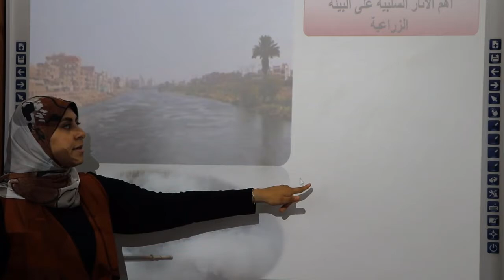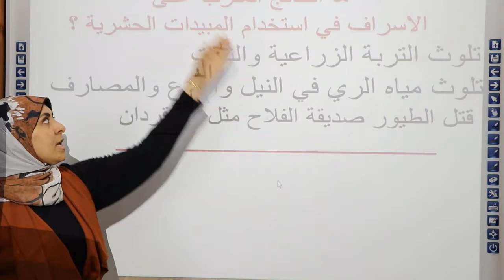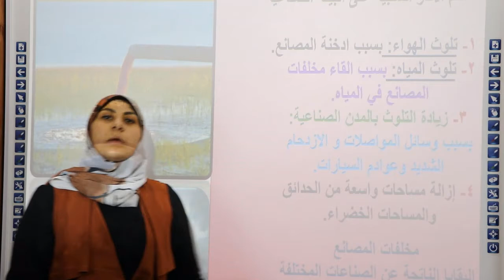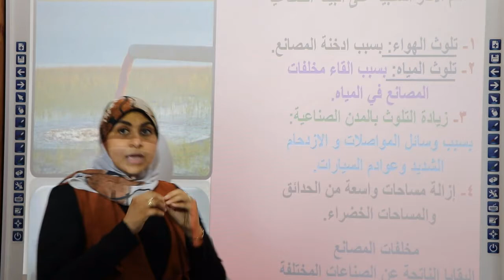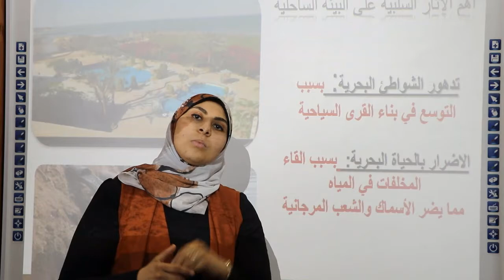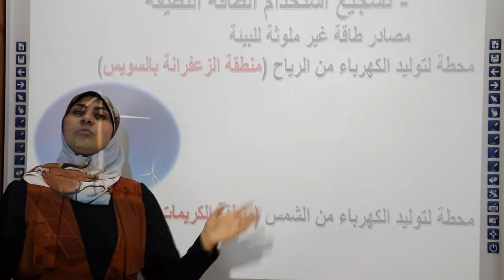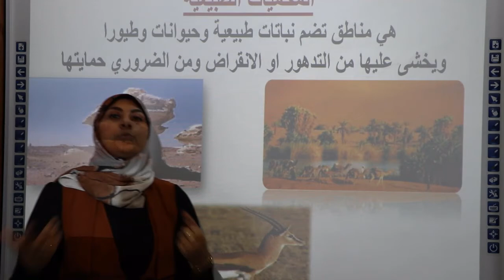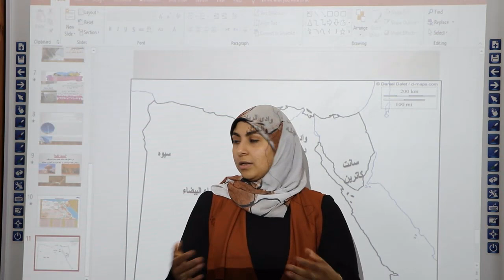دور الانسان في مشكلات البيئه 4ب دراسات